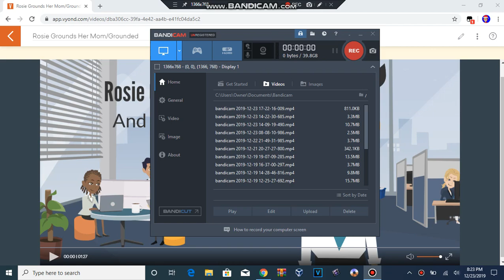Rosie Grounds Her Mom/Grounded